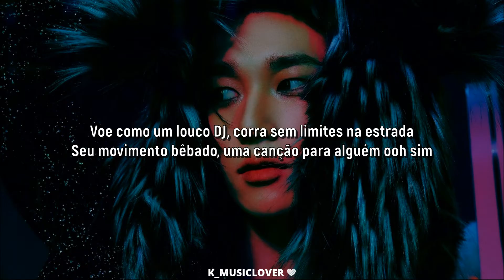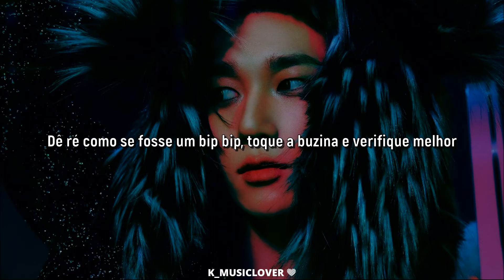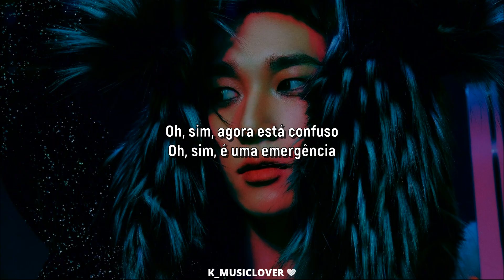P1Harmony (피원하모니) - EMERGENCY [TRADUÇÃO]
• Artist: P1Harmony (피원하모니)
• Song: EMERGENCY
• Album: Killin' It
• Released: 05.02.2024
• Label: FNC ENTERTAINMENT